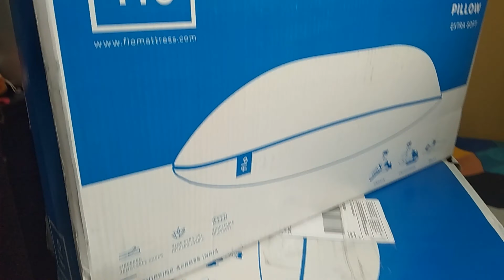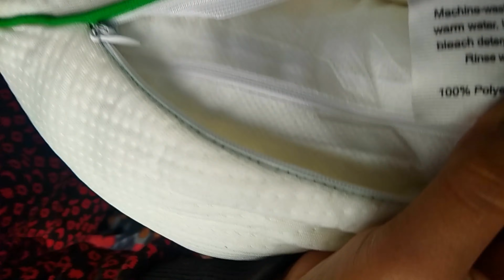ನಿಮ್ಮ ತಲೆಯಲ್ಲಿ ರಕ್ತ ಪ್ರಸರಣ ಚೆನ್ನಾಗಿ ಆಗಬೇಕೆಂದರೆ Adjustable Pillow ಟ್ರೈ ಮಾಡಲೇಬೇಕು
Hi Friends, Today I am going to Review Flo Adjustable Pillow The only pillow you will ever need. The Flo Adjustable Pillow is India's first truly customizable pillow.

Most pillows are either too fat or too thin, but ours comes with adjustable thickness which means you can adjust the thickness based on your preference. It comes with an aloe vera gel infused fabric which is great for your skin, and is available in two variants - Extra Soft and Extra Support.These pillows are just what I wanted for a Good Night’s Sleep and Exactly the quality I expected from very long time.